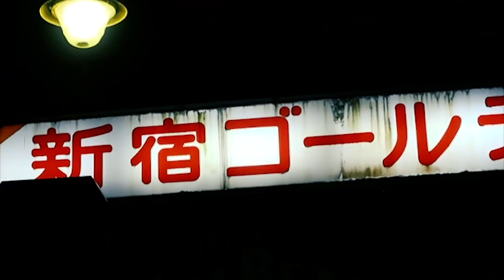Five Things you Must Do in Tokyo to Feel Japanese -- Michael Makarov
The video will suggest you 5 things to do in Tokyo, that can enrich your experience as a foreigner to understand and contemplate Japanese culture in the full depth.